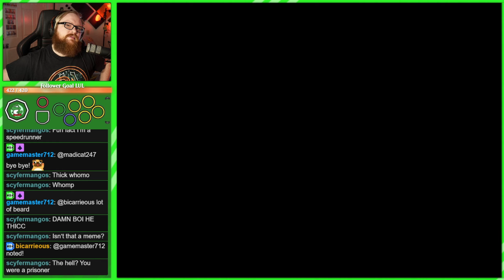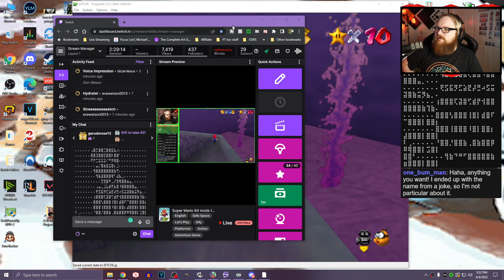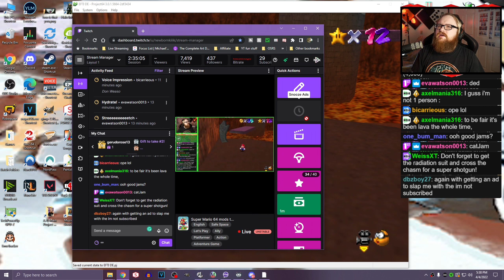We Found a Pretty Interesting Glitch! - Mario Escape the Jail #2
Cheers everyone, have a great day! Here is to more awesome sm64 rom hacks in the future!
This frequency and type of upload is the plan for the short term, please let me know what you think!

Credit for Mario Render - u/shinespritegamer on Reddit

Hey there friendos, newbornkilik here welcoming you to Mario escape from the Jail #2. This Super Mario 64 hack combines a ton of quality of life and very thoughtful ideas that make it a real treat to play!